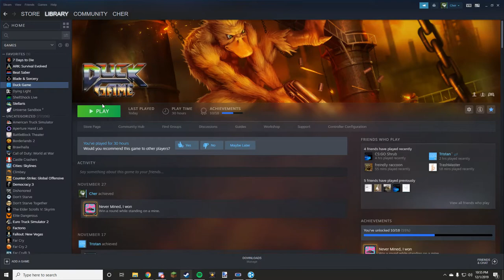3 minutes of agony in overcooked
This game makes me sad.

Game Description:
Overcooked is a chaotic couch co-op cooking game for one to four players. Working as a team, you and your fellow chefs must prepare, cook and serve up a variety of tasty orders before the baying customers storm out in a huff. Sharpen your knives and dust off your chef’s whites, there isn’t mushroom for error and the steaks are high in these crazy kitchens!

The Onion Kingdom is in danger and only the finest cooking can save it! In Overcooked players must journey through a variety of cruel and unusual kitchens on their quest to become master chefs capable of conquering an ancient edible evil which plagues the land.

Play solo or engage in classic, chaotic couch co-op for up to four players in both co-operative and competitive challenge modes. You’ll have to cook a range of different dishes and work together in order to become the most effective and ultimate team!

A CULINARY QUEST

The Onion Kingdom is a rich world full of cruel and unusual kitchens for you to conquer. Take part in an epic journey and tackle an increasingly challenging and bizarre gauntlet of kitchens which will push your skills of co-operation and co-ordination to the very limits. Each level brings a new challenge for you and your team to overcome, whether it's sliding around on a pirate ship, moving between speeding trucks, cooking on an ice floe or serving food in the bowels of a fiery underworld, each level will test the mettle of even the bravest chefs.

SIMPLE CONTROLS/DEEP CHALLENGE

Overcooked is so easy to pick up that anyone can join in the fun, but finding a team who can communicate and co-ordinate their actions when the pizza hits the fan, that's when only a well-oiled team of super-chefs will come out on top!

Whether indulging in deep fried local co-op or sautéed single player, as you play through the game you'll unlock new levels, new chef characters and even competitive challenge levels which allow teams of two to engage in hard boiled head-to-head in the kitchen.

However you want to play, if you think you can stand the heat, then get ready to enter the kitchen!